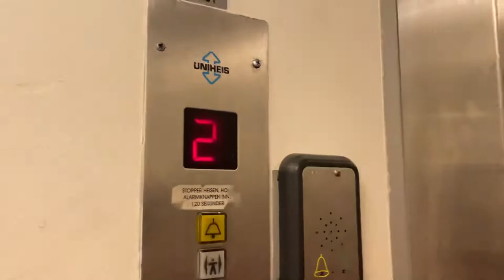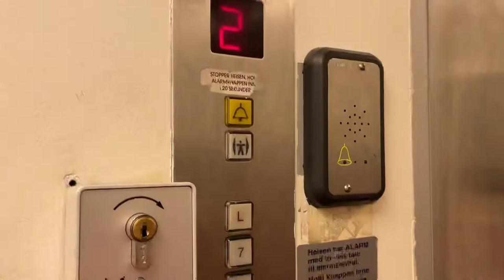1990? Uniheis traction elevator @ Bogstadveien 53B, Majorstuen, Norway.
I wonder what L means? First time I see with floor segment indicator display by Uniheis. Or more so, by someone else a another manufacturer.

Specifications

Brand: Uniheis
Year: 1990?
Capacity:
Floors: 7. (0, 1, 2, 3, 4, 5, 6 and 7 (locked)).
Floor memory: Yes.
Fixtures: Schaefer 28?
Serial number:

Other components: